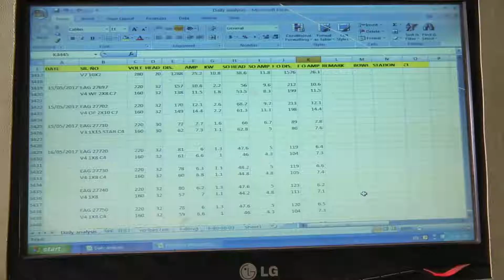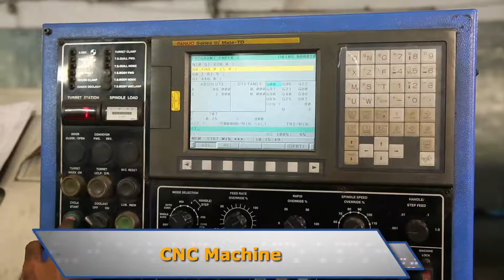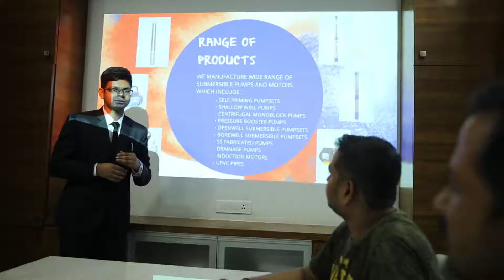Latteys Pumps Profile Eng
Used for:
1. Agriculture
2. Boosting Water Pressure
3. Domestic & Hospitality Industry
4. RO water treatments
5. Social Water Heater